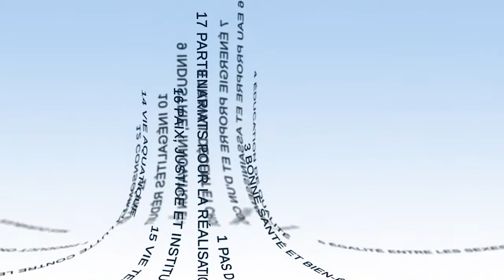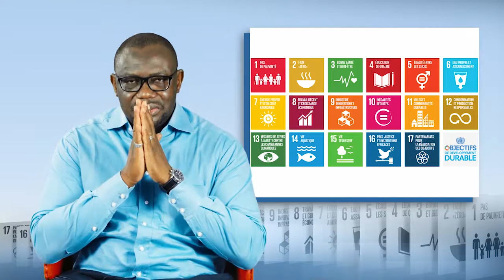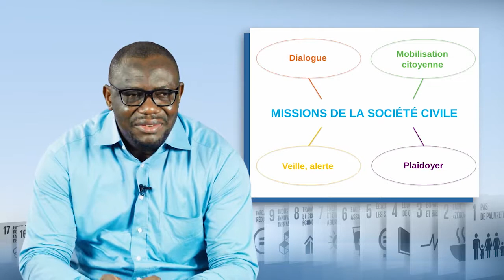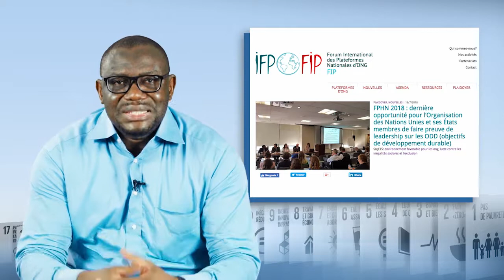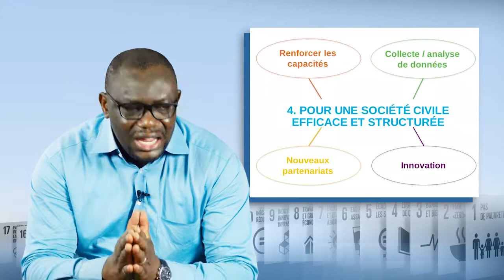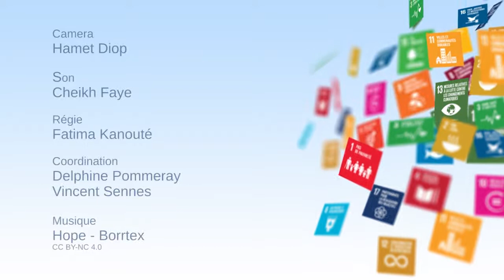Могут ли ЦУР придать необходимую структуру действиям гражданского общества?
Ги Ахо Тете Бениссан (Guy Aho Tete Benissan), региональный координатор сети платформ западноафриканских НПО (REPAOC), объясняет в этом видео, каким может быть вклад организаций гражданского общества в достижение целей устойчивого развития. Он показывает, что с этой точки зрения налаживание связей, компетенции, выстраивание партнерских отношений и внедрение инноваций являются ключевыми вопросами.